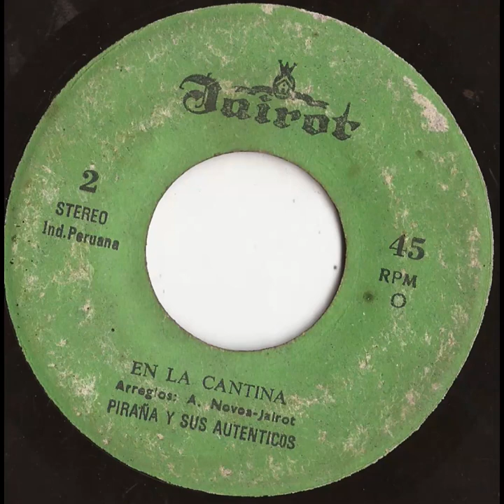Piraña y sus Auténticos - En la cantina (Autor: Ciro Lezama)